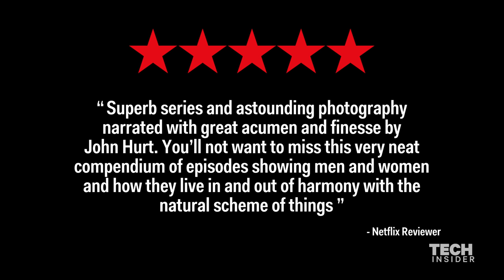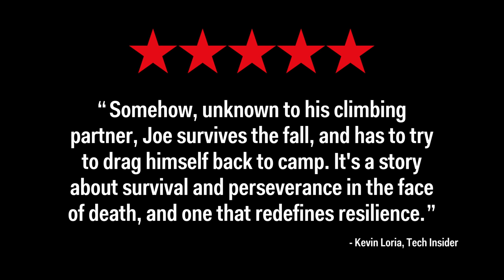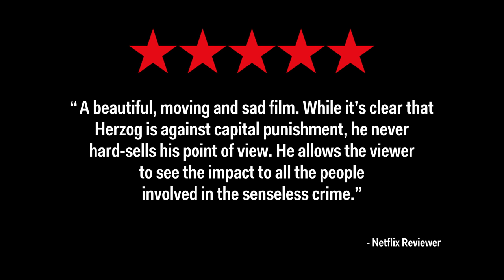The 8 best science movies and shows on Netflix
While most of the time you're probably happy just plunking down on the couch to watching 'Breaking Bad' for the umpteenth time, sometimes you need to watch a film or show that challenges your perception of the world.

Produced by Darren Weaver. Original reporting by Julia Calderone.